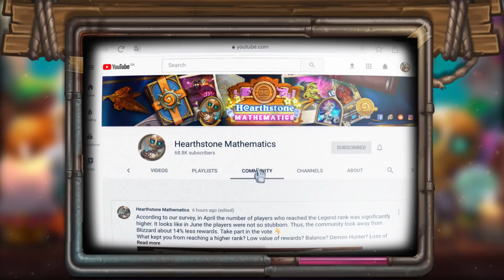Hearthstone Pro's were wrong about Scholomance Academy Cards: Trump, Kripparrian, Regis Killbin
🤖💬 We’ve spent enough time at Scholomance academy to learn new tricks and strategies. We can finally draw more conclusions about the true power of new cards. In addition, this is the right moment to determine the worst predictions from popular students.

🔥🔥🔥 Dear friend, we really need your support to be able to create new videos. Become our patron!

🤖💬👉That might be interesting

🤖🤝 ​Special  thanks to Chris!​​